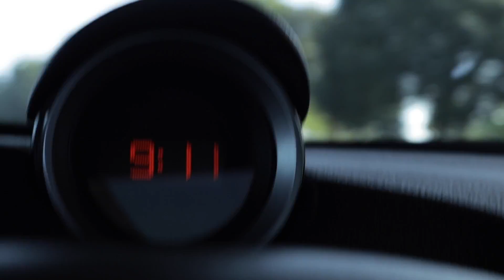Cars & coffee 3 year anniversary : West Palm Beach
Decided to take a 1 hour trip north :)
(sorry it took so long i had 45+ minutes of footage lol)

Cars & Coffee: west palm beach
Location: palm beach outlets
Time: 9am-12pm